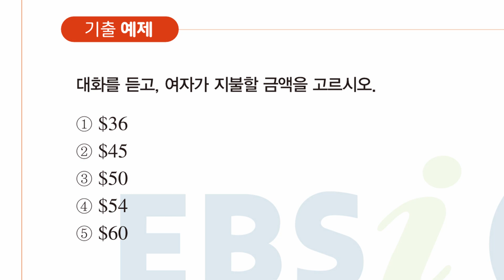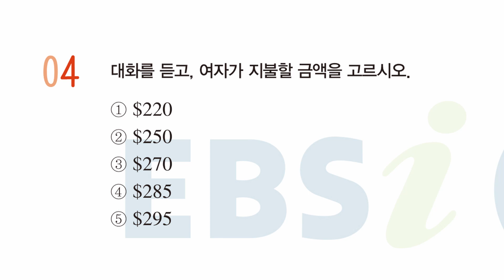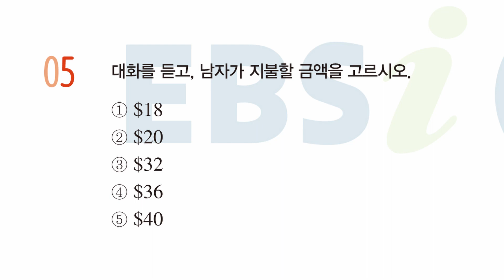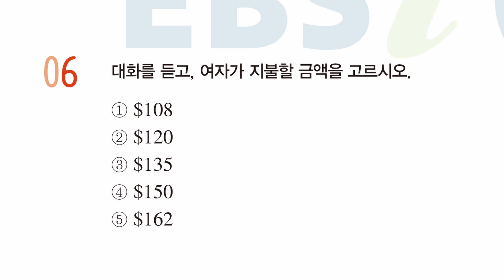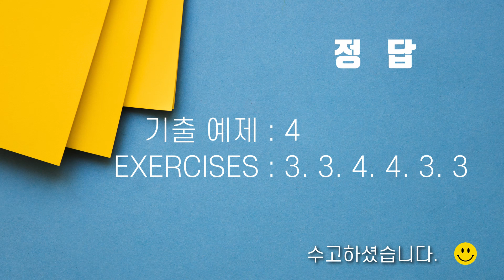2023학년도 EBS 수능특강 영어 듣기 : 8강 숫자 정보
2023학년도(2022년) EBS 수능특강 영어 듣기 : 8강 숫자 정보

기출예제 1번 00:00
EXERCISE 1번 01:18
EXERCISE 2번 02:37
EXERCISE 3번 03:50
EXERCISE 4번 05:11
EXERCISE 5번 06:29
EXERCISE 6번 07:39
정답 08:57

-정답-
기출 예제 4,  EXERCISES :  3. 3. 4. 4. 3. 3